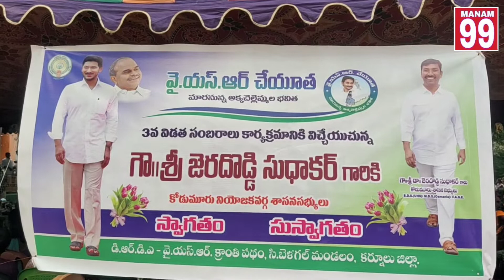YSR చేయూత గ్రాండ్ ఓపెనింగ్ కు రాక ... MLA JARADODDI SUDHAKAR MANAM99 | September 27, 2022